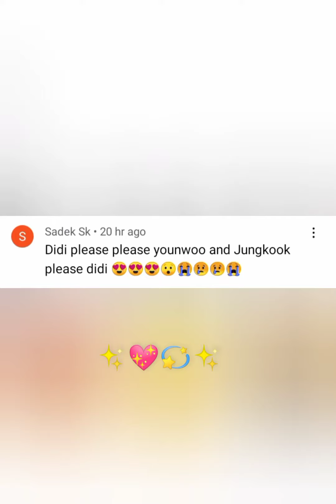jungkook and Yeonwoo 💖✨bts momoland taecy ✨💖✨💕